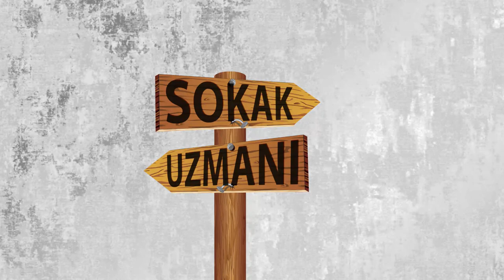SOKAK UZMANI - Dikkat Sokağa Çıkma Yasağı Var.... Sokakta Kahve Sohbeti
Sokak Uzmanı adıyla videolarımız başladı. Alışmışız hep TVden hep bilir kişilerden duymaya, bir de sokakları ve onların durumunu bilen gerçek uzmanları ile konuşalım dinleyelim sokakların durumu nedir?